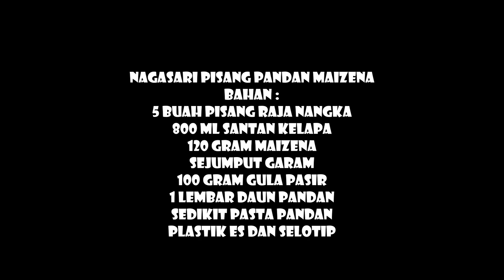OLAHAN PISANG NEW UNTUK JUALAN LARIS MANIS - IDE BISNIS RUMAHAN MODAL KECIL #292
"Nagasari pandan maizena"
Bahan :
5 buah pisang raja nangka ukuran kecil
800 ml santan kelapa
sejumput garam
120 gram maizena
1 lembar daun pandan
1/2 sdt perisa pandan
100 gram gula pasir
20 lembar plastik dan selotip

☑ Semua bahan di atas masih bisa di modifikasi sesuai selera 😊
☑ Intinya kalo untuk jualan modalnya harus murah dan hasilnya enak itulah perlunya kita memodifikasi resep dan bahan-bahan yang sudah ada.

Let's try to Cooking anything with me..

📢 Pilih Definisi tinggi (HD) pada 3 titik dipojok kanan atas untuk kenyamanan pandangan anda :)